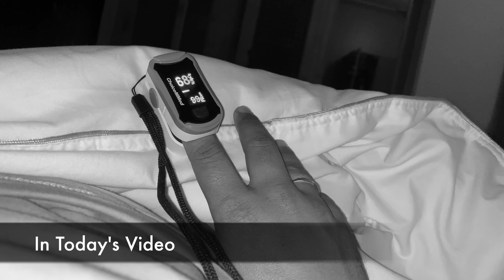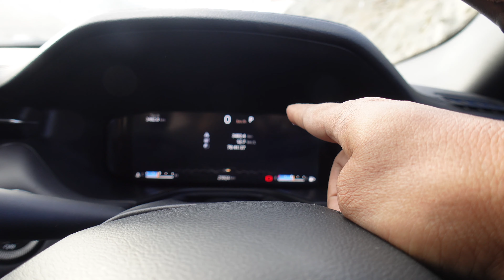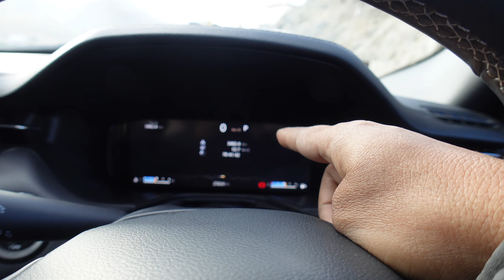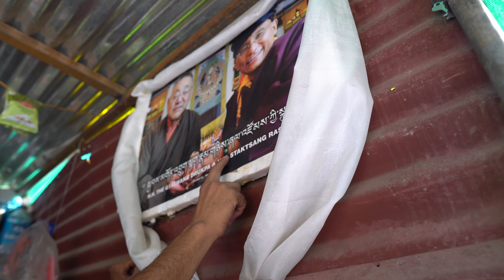Ep 7: Leh Expedition 2022 | Got AMS? | Exploring Leh city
Leh mai AMS hota hai. I get it all the time i go there. Event though i was extra prepared. Watch the video for full detail.